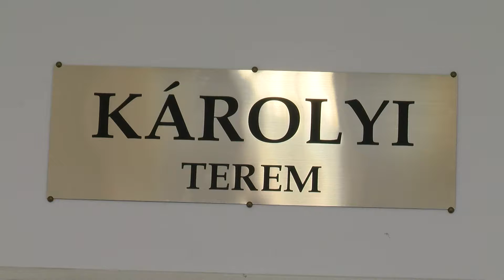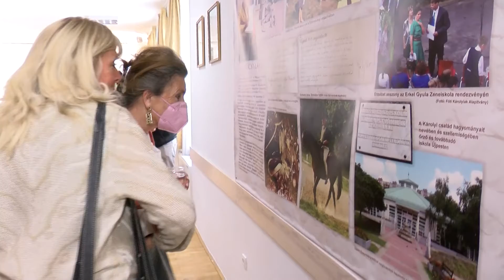Körkép - Átadták az Erkel Gyula Művészeti Iskola új kamaratermét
A nemrégiben átadott Erkel terem után, most a Károlyi kamaratermet avatták fel, egy kis ünnepség keretében. Az eseményen Károlyi Erzsébet asszony is részt vett.